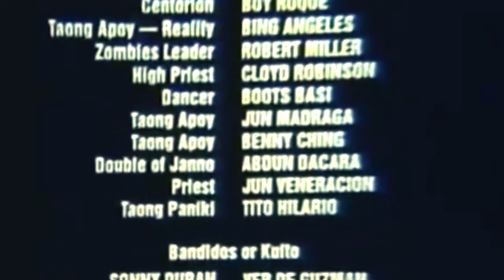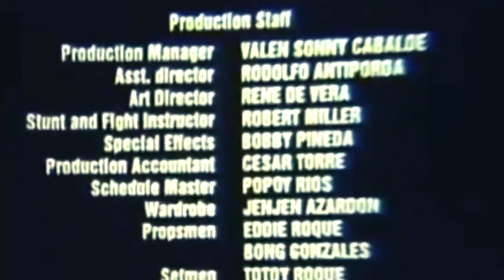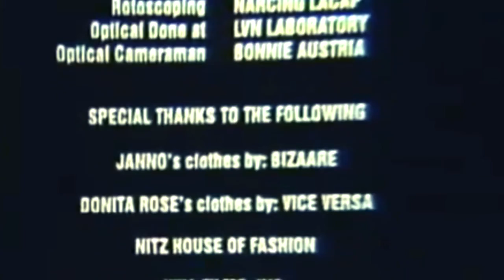PEDRO PENDUKO FULL MOVIE